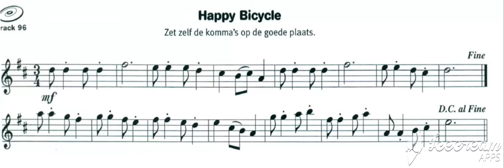Gerard Viet HLS 1 Track 96 Happy bycicle